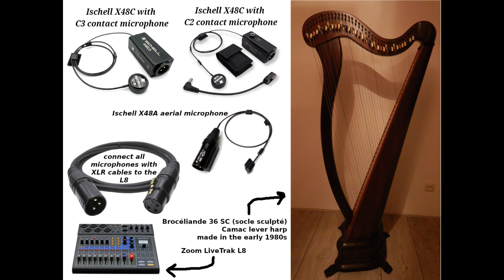Cradle song (Russian folksong) - played on a Camac lever harp (from "Old tunes for New Harpists")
"Cradle song (Russian folksong)" played on my Camac lever harp.

From the book "Old Tunes for New Harpists" with folk tunes arranged by Mildred Dilling, published in 1934 (no ISBN number).

Used for recording:

Brocéliande 36 SC (socle sculpté)
Camac lever harp
made in the early 1980s